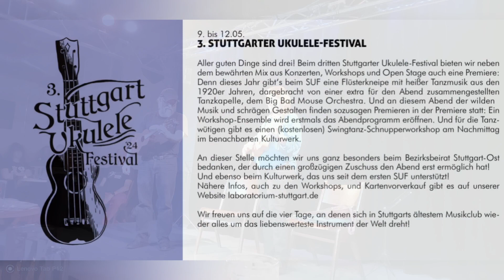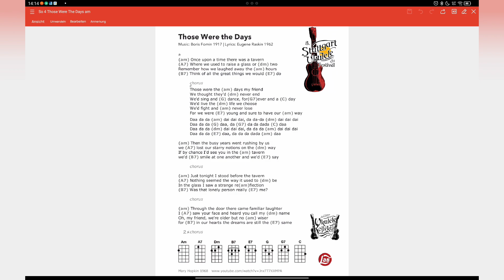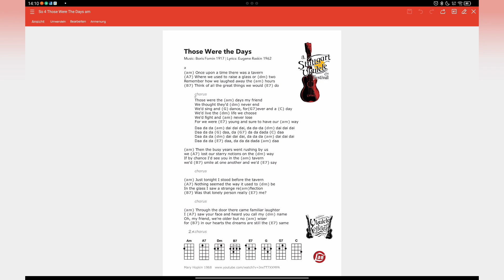3. Ukulele Festival Lab Laboratorium und Kulturwerk Workshops & Konzerte Mitmachen